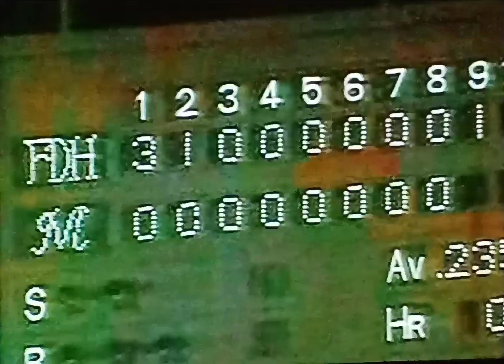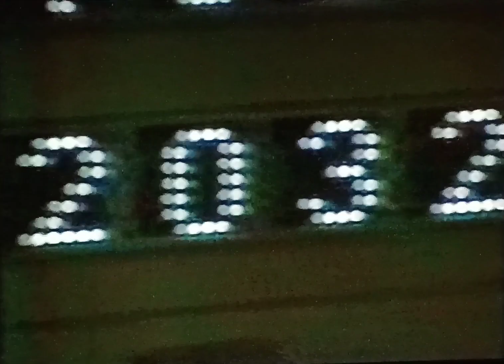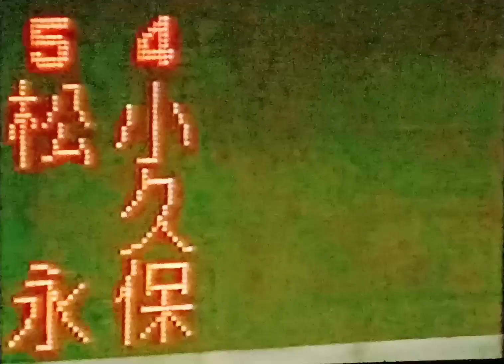1995福岡ダイエーホークス公式戦ハイライト14